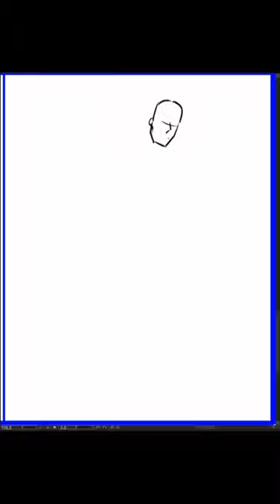[Speed Sketch] 2024-04-09 火曜日